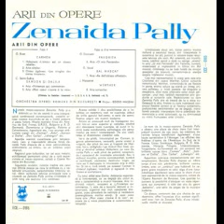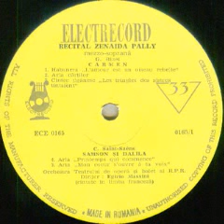Zenaida Pally-Aria cartilor (din opera "Carmen")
Muzica(Music): Georges Bizet
Orchestra Teatrului de Opera si Balet al Republicii Populare Romane dirijata de(Bucharest Opera Theater Orchestra conducted by): Egizio Massini